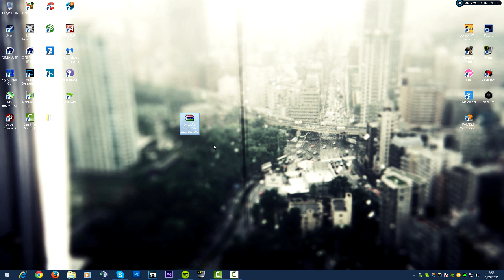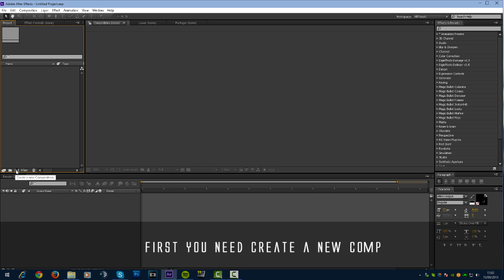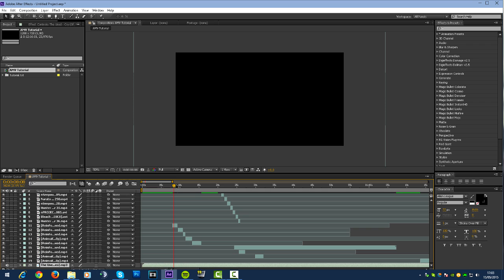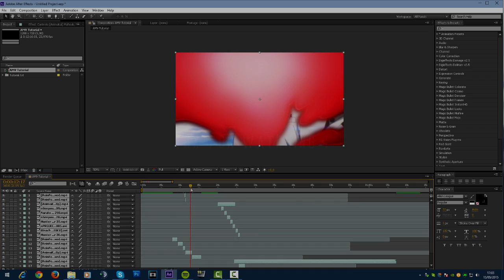AMV Tutorial Week ONE - Importing SV Project on AAE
Heeeeeeeeyo Guuuys whats up ? i was thinking about start to create tutorials :D well this is my first time trying to do something like this :p
Well i Made this project cuz i've a lot of peoples what asked to me how i edit with AAE like '' ooh how do you sync ? smt like this'' well i want to create more Tutorials e make this channel active again sooo give me ideas on comments :p cyaaa thnx ! and hope this tutorial will be helpful to you like was to me :D.

After effects Folder
C:\Program Files\Adobe\Adobe After Effects CS6\Support Files\Scripts
or
C:\Adobe\Adobe After Effects CS6\Support Files\Scripts